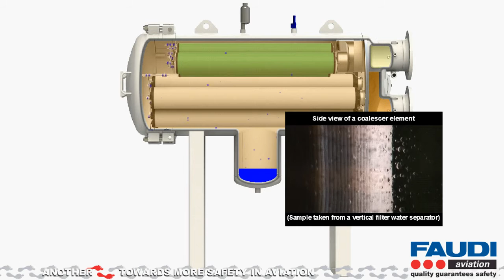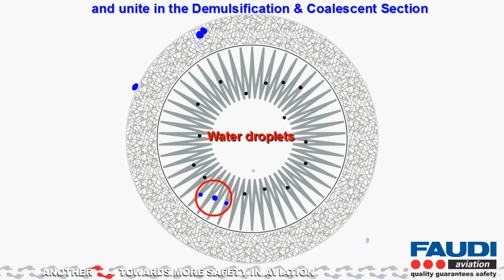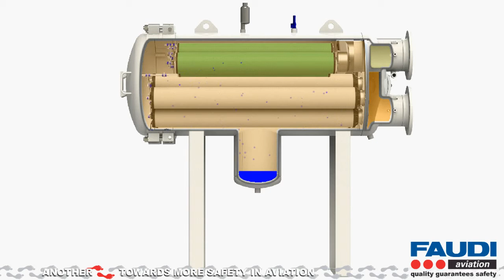Coalescing and separation process in a filter/water separator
Animation of coalescing and separation process inside a filter/water separator